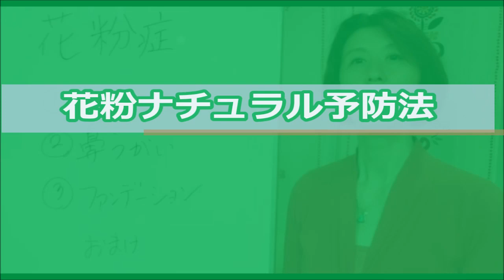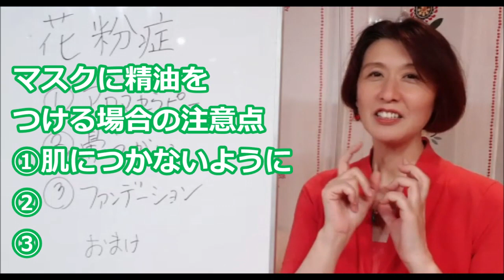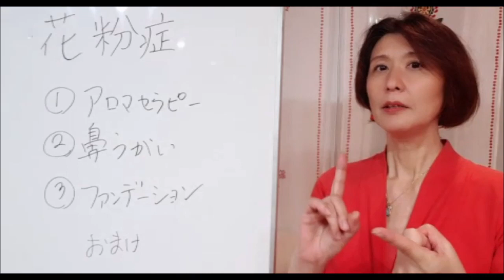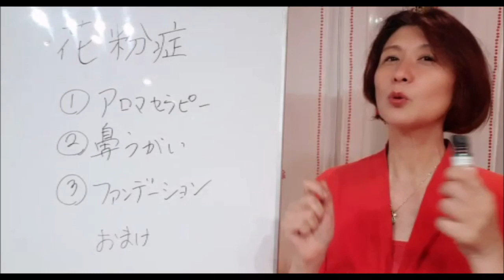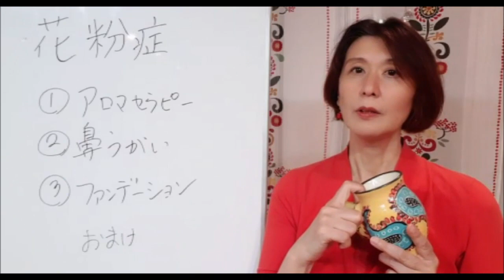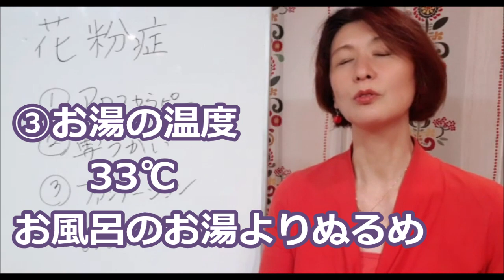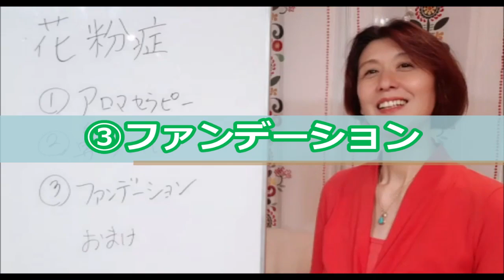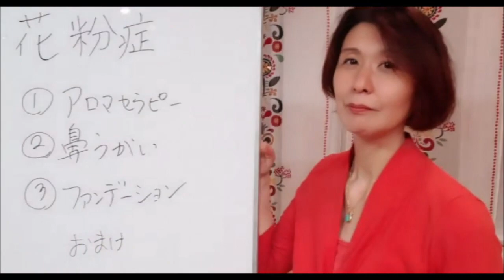花粉症を予防する自然療法ベスト３☆花粉の季節を快適に過ごす方法と注意点～視聴者プレゼント付き！【イーコンセプション】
オーストラリア在住歴25年、自然療法研究家の福島麻紀子がお届けする、自由でナチュラルなライフスタイル。

花粉の季節を快適に過ごせるよう、花粉が飛散する前から予防しておきましょう。さまざまな自然療法のなかから、特におすすめの３つの方法をご紹介します。

また、よくちまたで紹介されているけど、実は危ないんじゃない？という注意点についても詳しく解説しています。特に、マスクに精油をつけて使っている方は、この動画をチェックしてください。アロマセラピーは使い方によっては、悪化させている可能性アリです。

花粉症予防は、アロマよりもクレイにお任せ！
引き算セラピーで、プラスに帯電する花粉アレルゲンを引き寄せ除去してくれます。

どんな使い方が安全で効率的なのか、使用上の注意を含め、詳細にわたって説明しています。よくご理解になってから、お試しください。

※この動画の最後に「プレゼント」のお知らせがあります。先着10名様となっております。

【関連商品】
☆スプリングブレンド
☆ネティポット（アマゾン）

☆クレイファンデーション　リキッドタイプ
☆クレイファンデーション　パウダータイプ

イー コンセプション E-Conception

イーコンセプション☆オンラインショップ